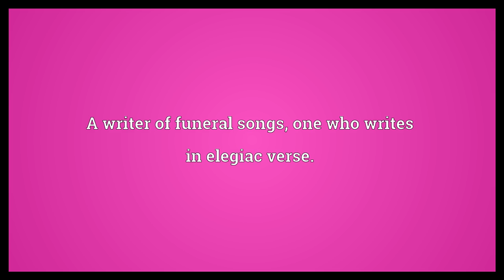Elegist Meaning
Video shows what elegist means. A writer of funeral songs; one who writes in elegiac verse..  Elegist Meaning. How to pronounce, definition audio dictionary. How to say elegist. Powered by MaryTTS, Wiktionary